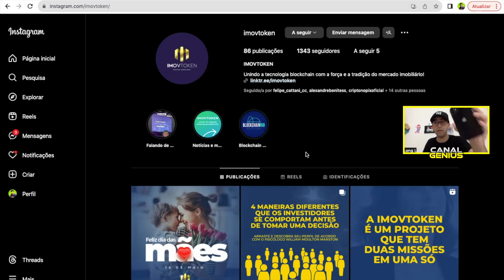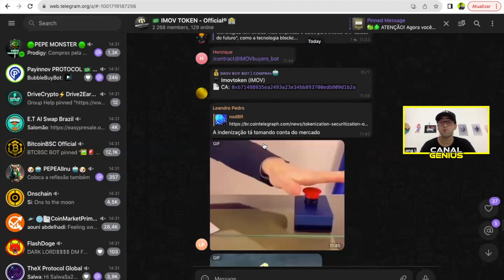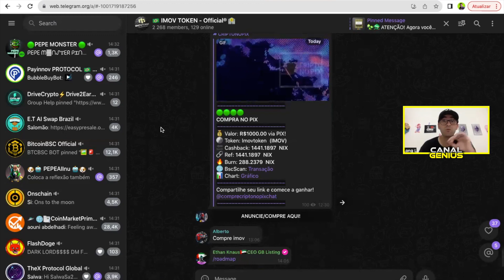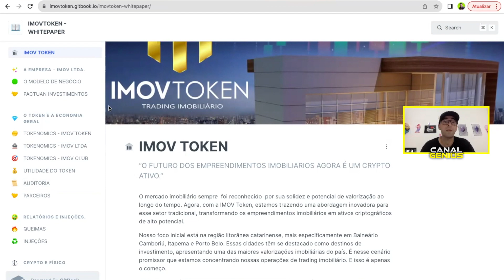Vejam o Token que tem uma estratégia diferenciada devido a estrutura que possui, análises